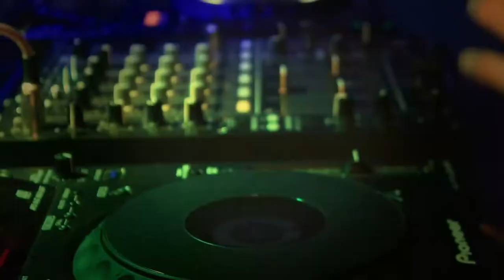DJ KYM _ CHICHA MIX PARTY @ EL KHEiMA _ DZ STYLE EVENT's